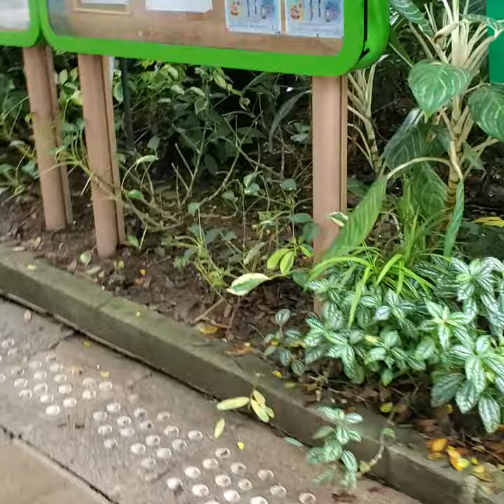Sari saring isda sa fish pond